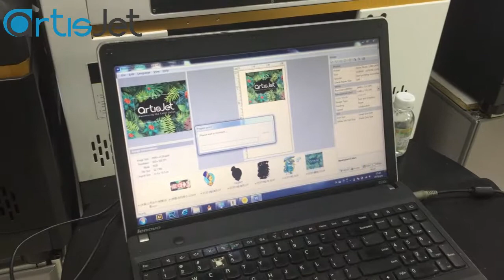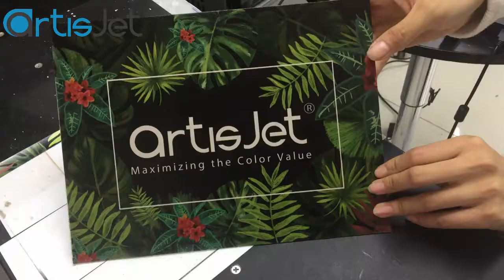Artisjet card board printing